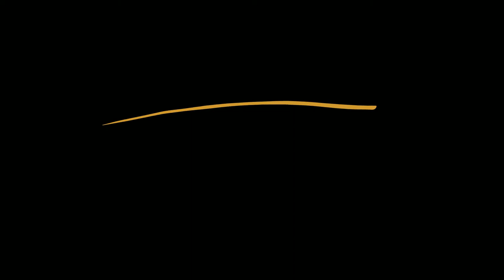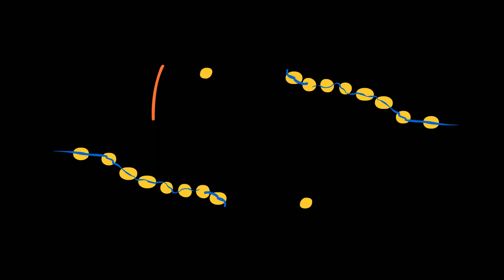Son of Puddle Jumper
Animation by Chris Casady, Music by Fantomas.